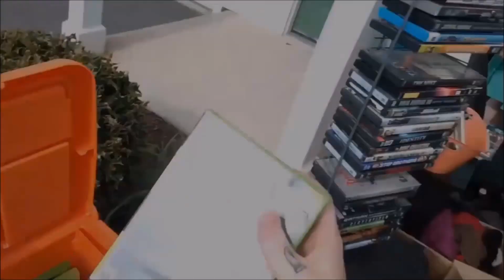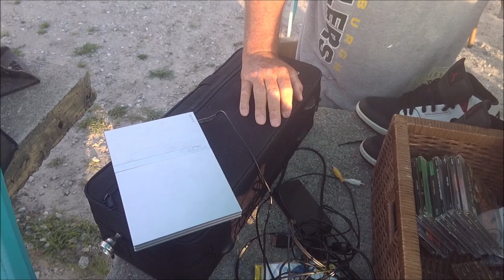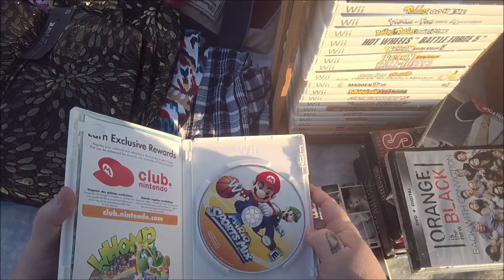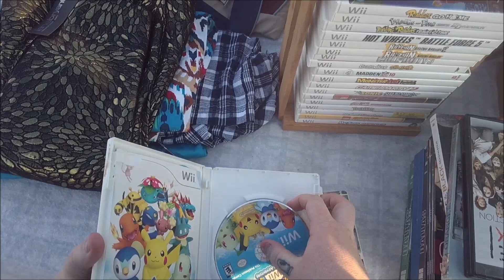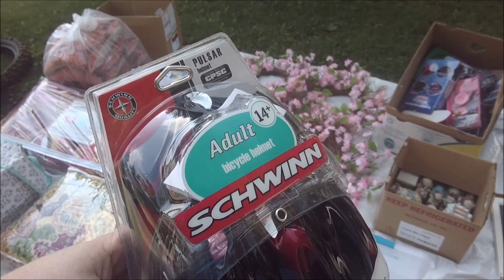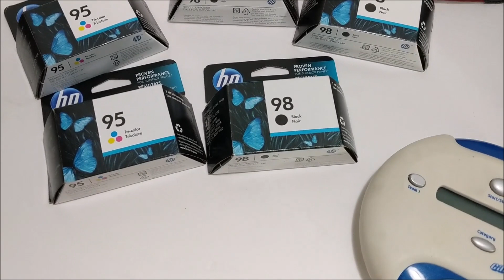Live Flea Market/Yard Sales Video Game Hunting! Ep. 67 A GREAT DAY FOR GARAGE SALES!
Make sure to check out the official discord server come talk some retro with us!!